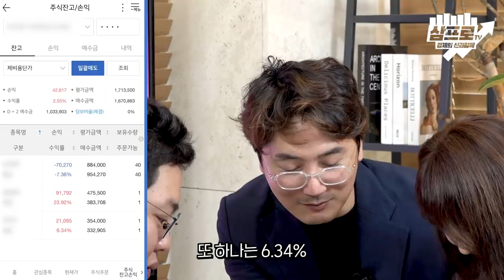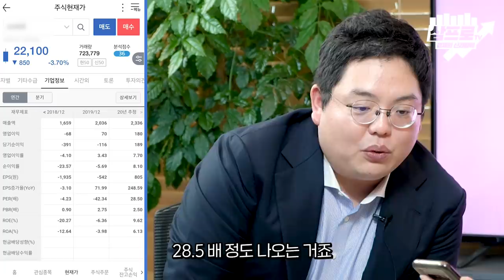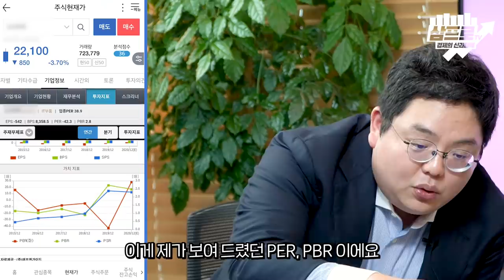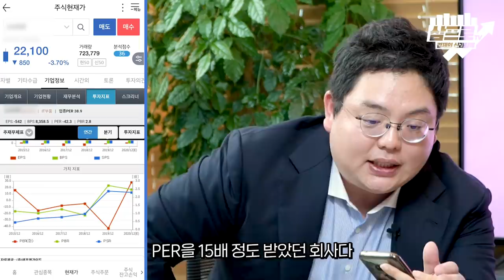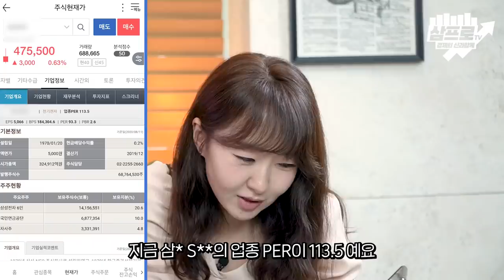★속보★ 주린이 적정가치 평가 받다 극대노, 정선생 멱살 잡힌채 발견 [마포현인 정선생의 구해줘 주린이 12화]